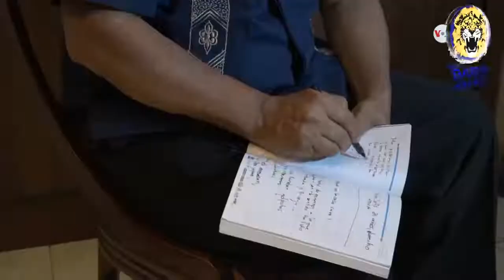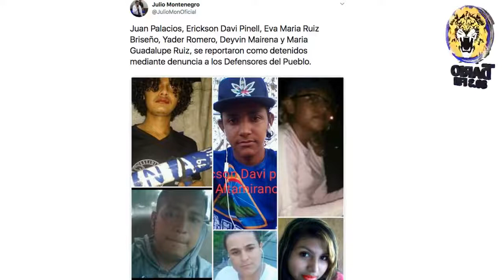Noticias En La Mañana Lunes 15 de Julio 2019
Titulares:

▶ Medardo Mairena recuerda masacre de de campesinos hace un año

▶ Ataque a Iglesia Divina Misericordia es la mayor persecución religiosa en Nicaragua

▶ Gustavo Porras asegura que ilegalidad por las sanciones no le afectan